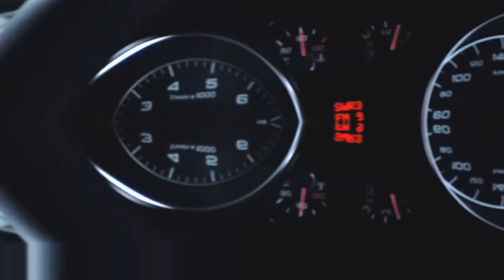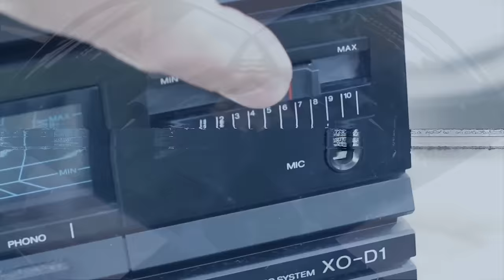JOYRYDE - THE BOX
words don't really cut it to explain the journey joyryde has been, but ive always had you guys in my mind while writing and creating. I hope you enjoy the record and thank you for so much

i made this tune and sent the rough mix to NGHTMRE who dropped it first in NYC, 12 hours later my HD died,  i lost the master files and video for this and other songs.. now 1 week after its original release date she made it into the world. fck problems. about the video loop at half way, its the most that could be done ..  RESPECT! J xx